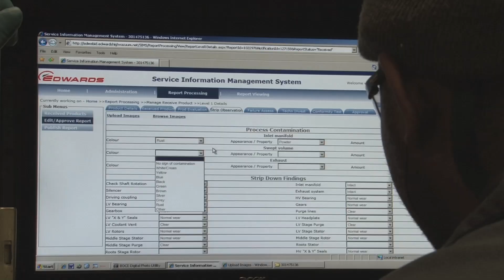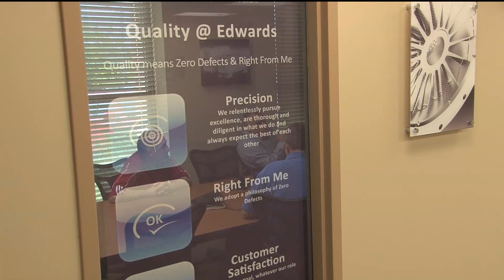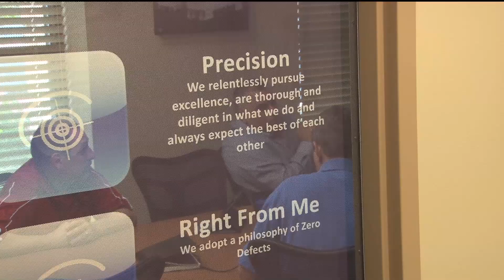Edwards | Our ReManufacturing & Service Centers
For nearly a century Edwards has advanced vacuum science to serve our customers. We believe in better. Edwards Service Centers guarantee the highest quality in pump re-manufacturing - and rapid turn-around times. We use the latest lean manufacturing disciplines and efficient process flow to ensure that your product is repaired quickly and performs like new.